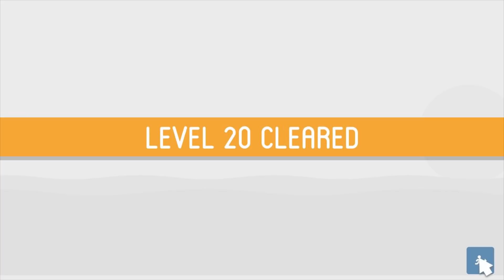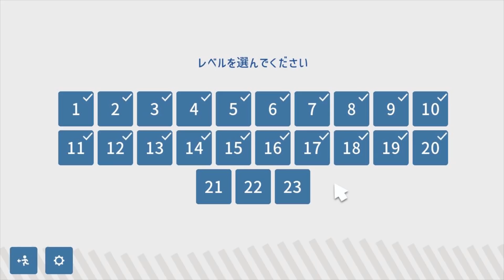やっとクリアだ！→『そろそろ本気出そうかな』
No.79『ユウゴウパズル』part2

～金曜日のトレジャー☆ハンター～
毎回違うゲームを単発実況。
ただし高評価が火曜日の12時までに1000を超えたら続きやっていきます。

ファンクラブNeet&Teacherができました！